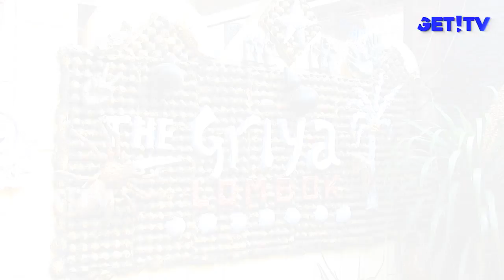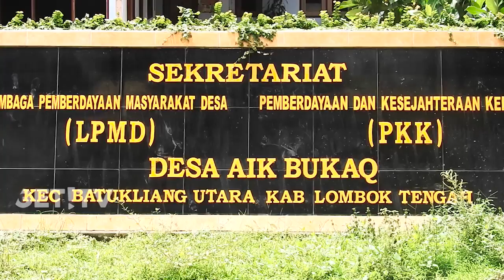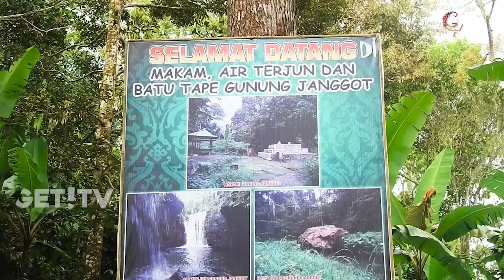GET! NEWS 9 FEBRUARI 2018